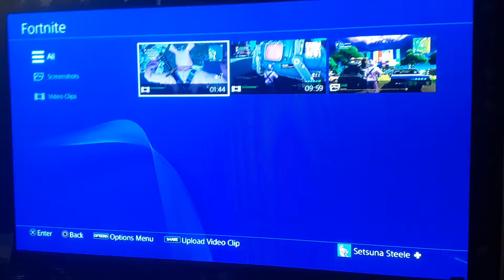To infinity and beyond. A fortnite story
One hard jump